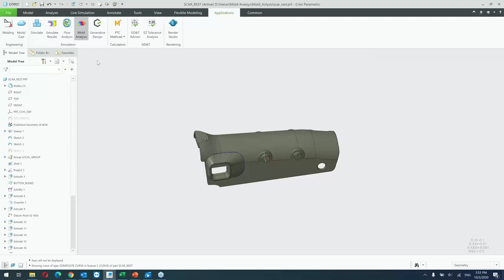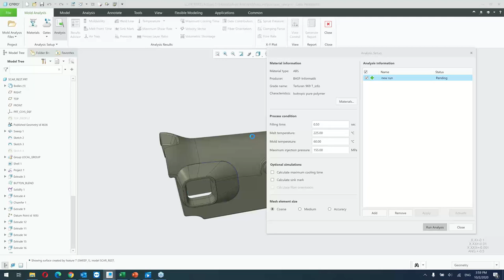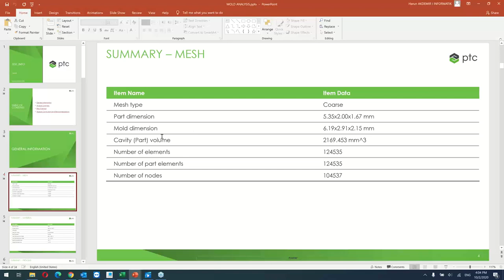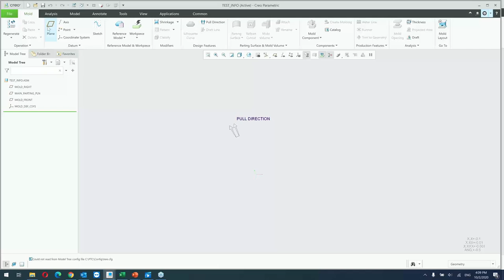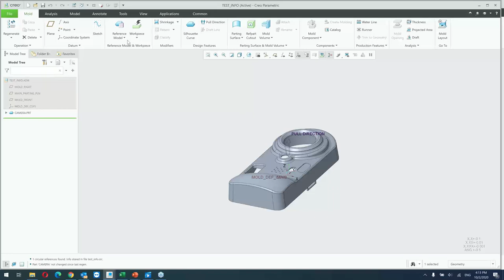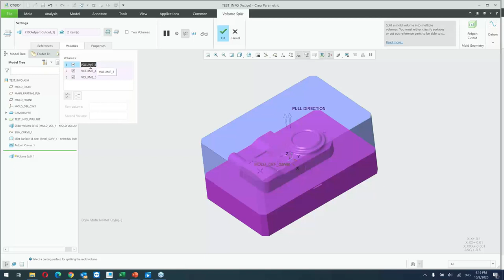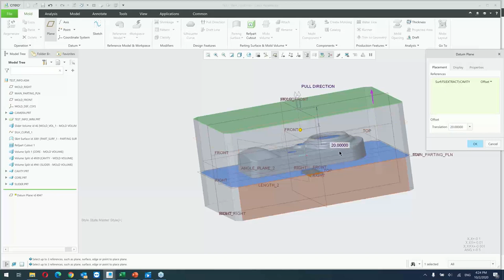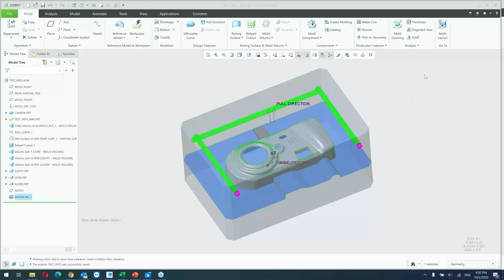Creo Mold Design Analysis Webinarı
videomuzda, Creo Kalıp Analiz yetenekleri anlatılmaktadır.